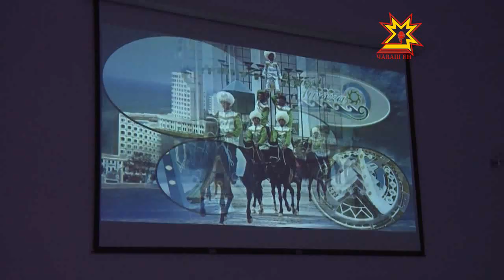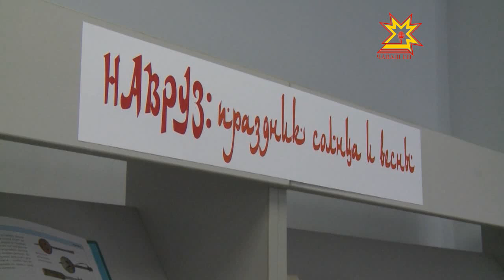Навруз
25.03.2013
Шупашкарти наци библиотекинче Навруз уявĕ иртрĕ. Мăсăльмансем ăна çĕрпе кун танлашнă тапхăрта паллă тăваççĕ, хăнасем юрă-ташăпа киленчĕç, тутлă апат-çимĕçпе сăйланчĕç. Уява тĕрлĕ наци çынни хутшăнчĕç.